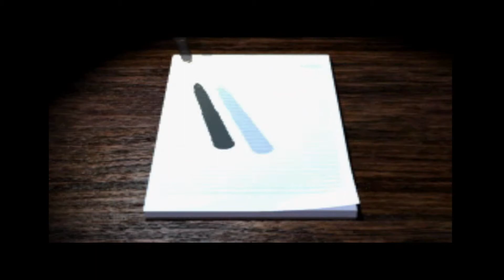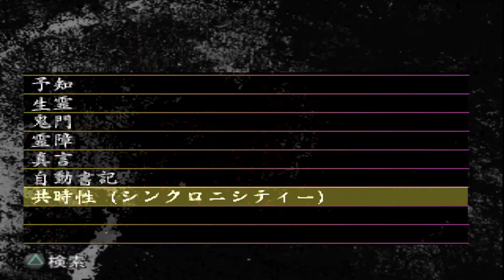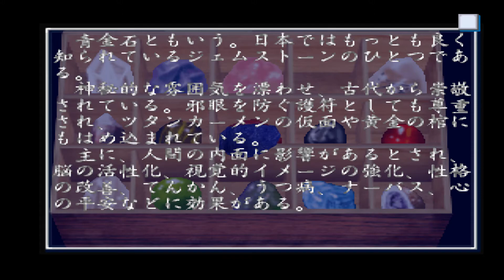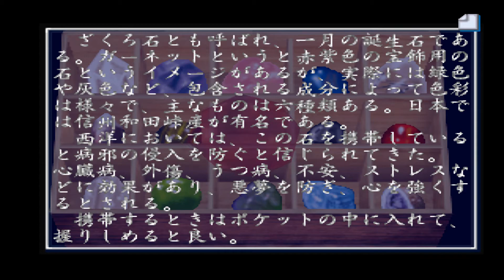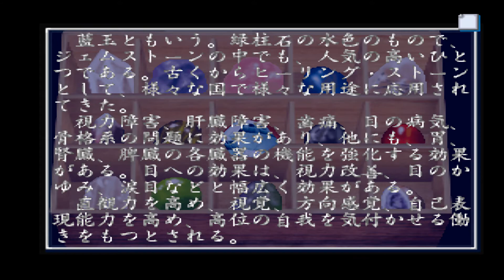霊刻 Reikoku -池田貴族心霊研究所- プレイ # 3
영각 Reikoku -이케다 키조쿠 심령연구소- 플레이 # 3